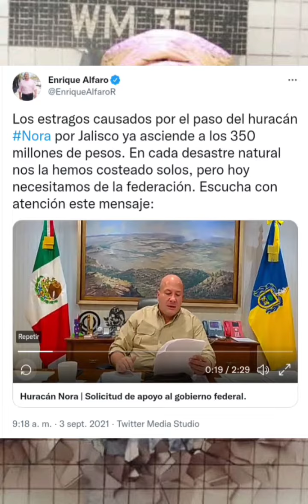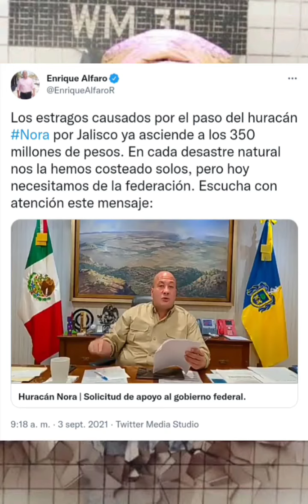Alfaro pide apoyo al Gobierno Federal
Mediante twwiter Enrique Alfaro pide apoyo al Gobierno Federal por los daños causados por el Huracán Nora en Jalisco.